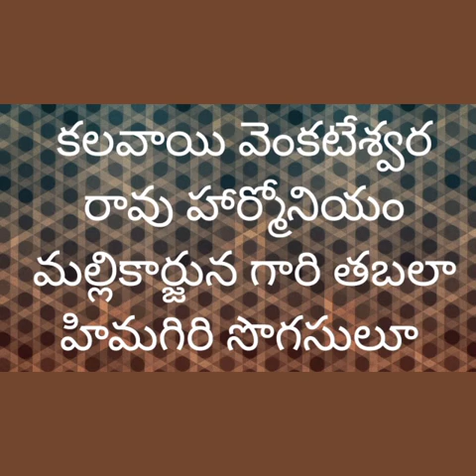కలవాయి వేంకటేశ్వర్ రావు హర్మోనియం మల్లికార్జున తబలా హిమాగిరి సొగసులూ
Dhanunjaya vanarasa teacher and Tabala artist 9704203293